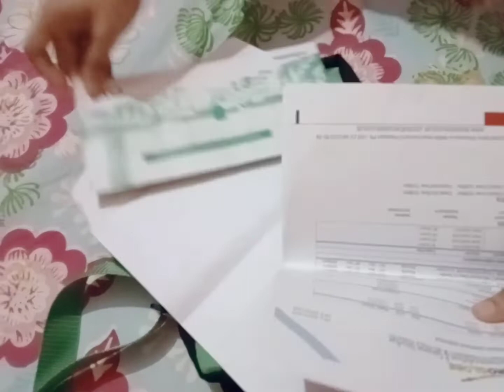Documents Redy for umrah#Alhamdulillah#❣💯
Alhamdulilla myry documents Redy hogy han umrah k liay finally I m so happy And Allah pak ka shukar ha ...